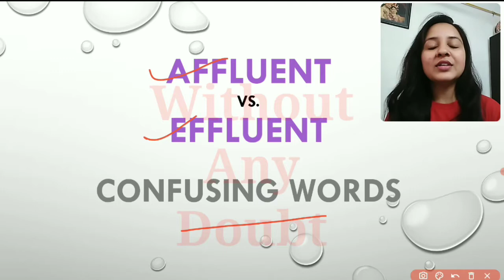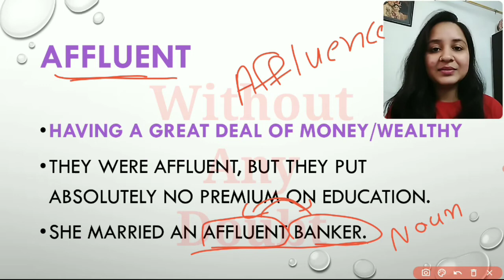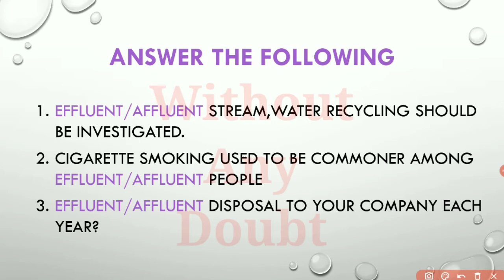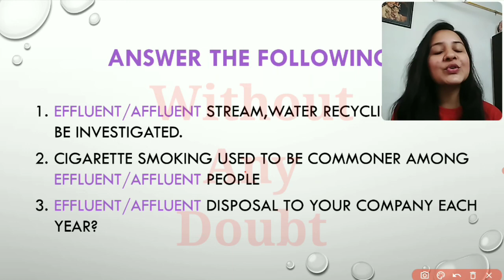Affluent Vs Effluent | Most Confusing Words | What is the difference | Words often Confused |English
Affluent Vs Effluent
Most Confusing Words
What is the difference between Affluent and Effluent
Words often Confused
English